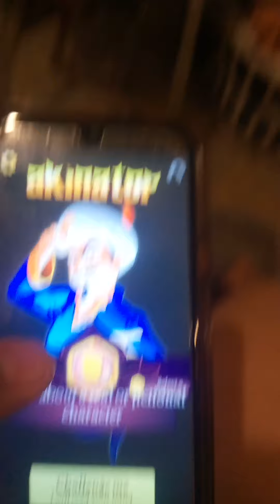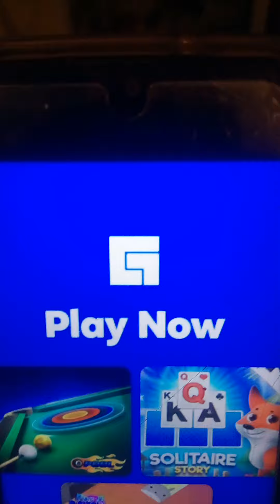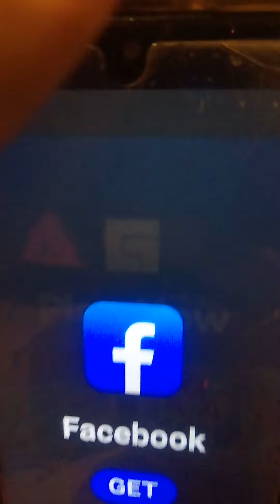Jayden still plays Akinator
he gets stoff